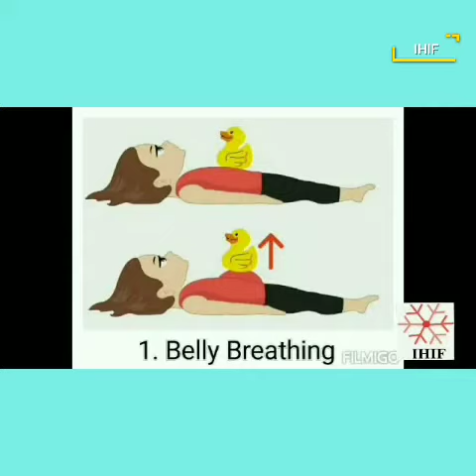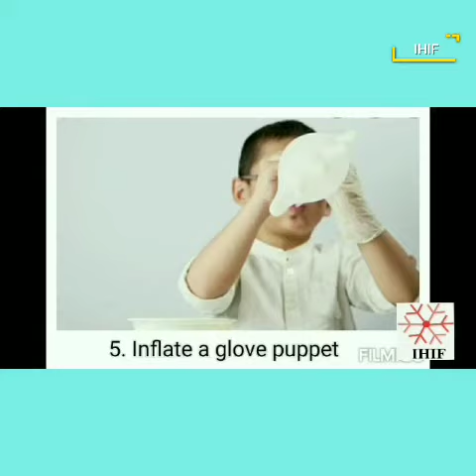Breathing exercises for Kids...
.Created by Dr. Anjali Lodwal, Sr. Occupational Therapists, IHIF Delhi Neuro Rehab Centre